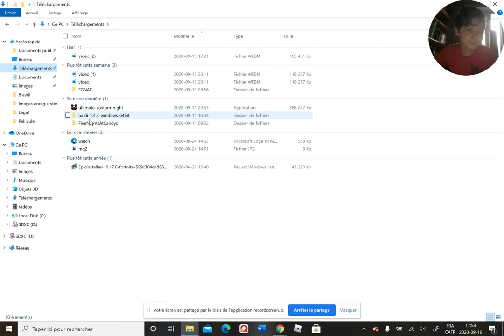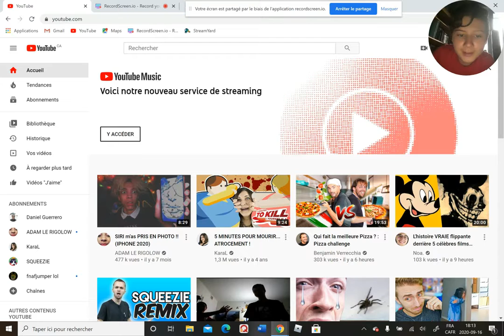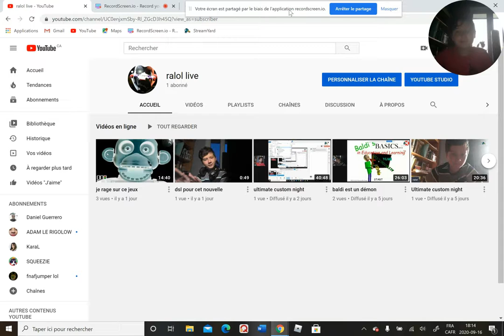j'ai enfin terminer five golden night at freddy